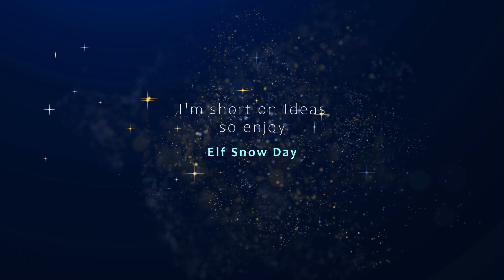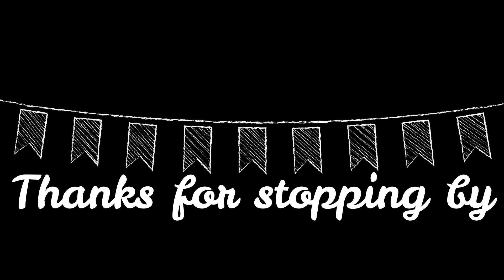RanchMas 2023 - Day 17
Welcome to day 17 of RanchMas. It's getting a little hard to keep up with all the filming and creating interesting content. Today's video is a bad attempt at a popular Christmas Elf enjoying a snow day. Miniature Ranch content will return.